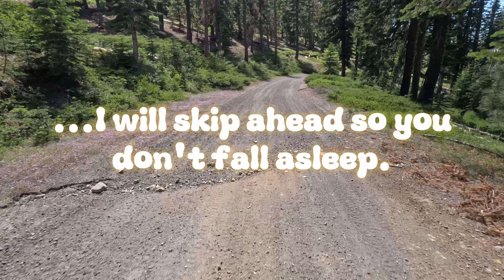NorCal BDR - Section 3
Footage of some of the trails we encountered while riding the Northern California Backcountry Discovery Route (BDR) on June 24, 2024.